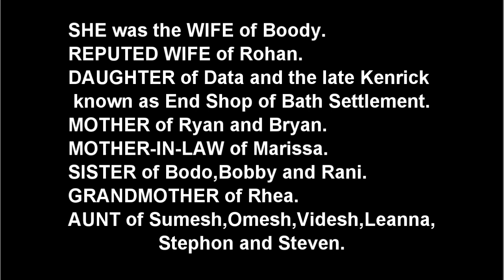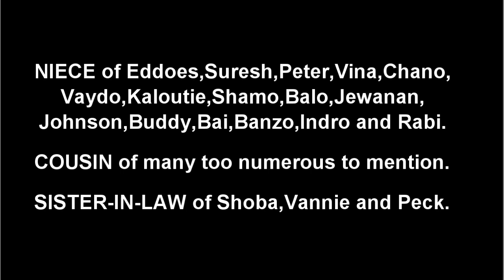Death Announcement - Minawattie Gobindprashad